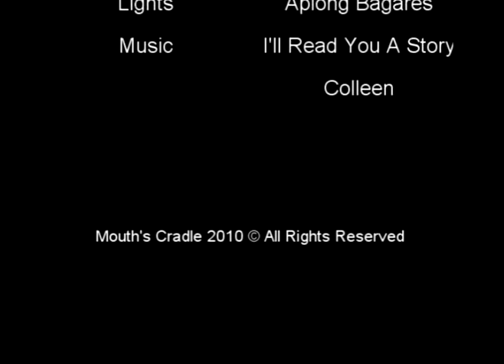He[sit]ation - Butoh by Russ Ligtas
Butoh by Russ Ligtas. October 22, 2010 Turtle's Nest Book Cafe & Gallery, Cebu City, Philippines.

The first act in "Am, but & other uncertainties".